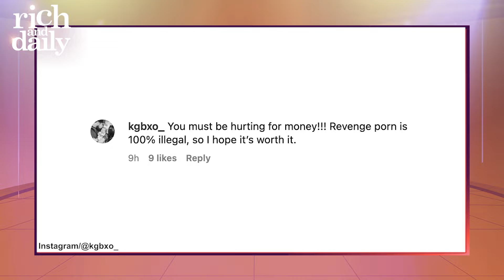Dominatrix Says She’s Got Pics of Prince Harry’s ‘Spare’ Parts | Rich & Daily | Podcast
Back in 2012, the world got to see Prince Harry (basically) nude when photos of him partying in Las Vegas were leaked to the tabloids. Harry wrote about how ashamed he was of the incident in his recent memoir “Spare,” and now that Vegas trip might be bringing him even more shame. A former dominatrix named Carrie Royale says that not only was she there for all that debaucherous partying, she also has some never-before-seen full frontal snaps of the Duke of Sussex. The dom says she wants to share Harry’s royal jewels on her OnlyFans page because she was “whitewashed” out of his book. You know what they say, Richies. Hell hath no fury like a dominatrix scorned!